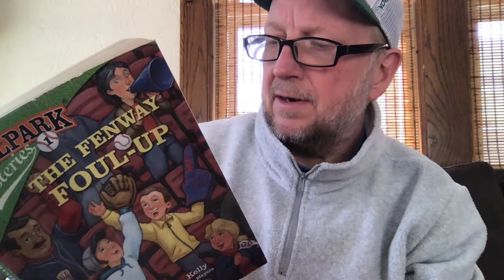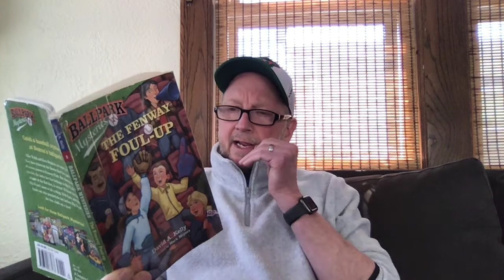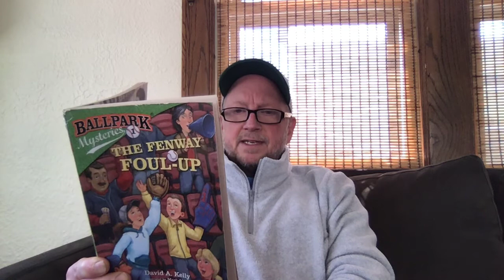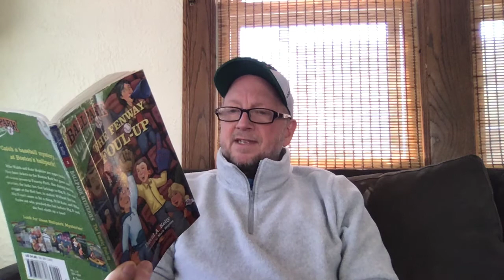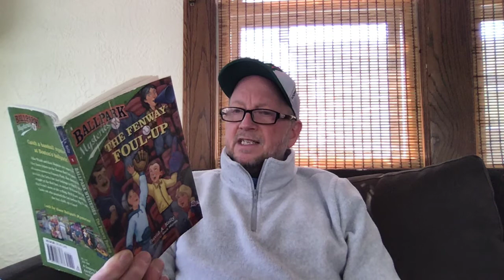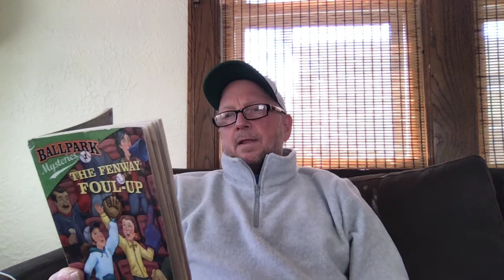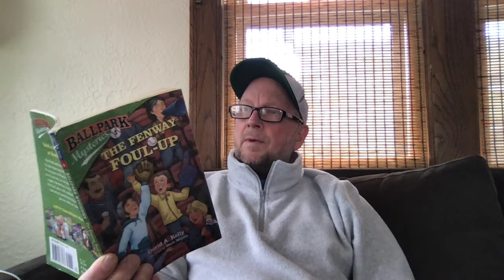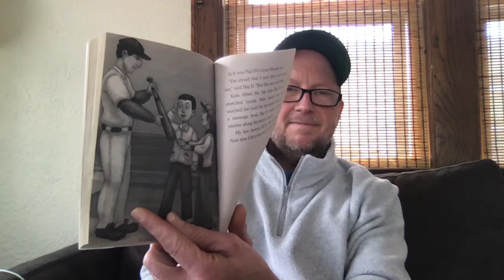The Fenway Foul Up Ch 8&9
Oral Literature Book by David A. Kelly, Illustrated by Mark Meyers
A Stepping Stone Book
Random House